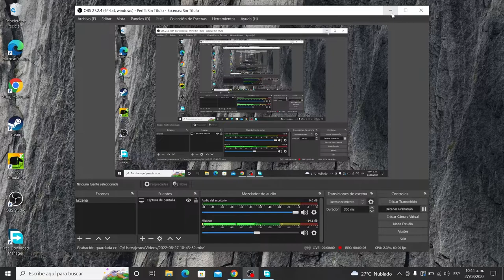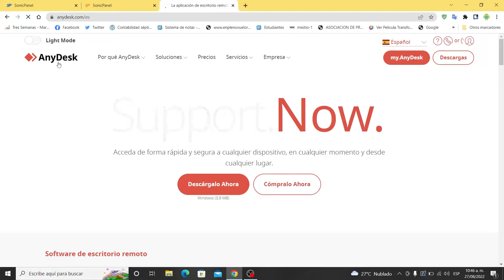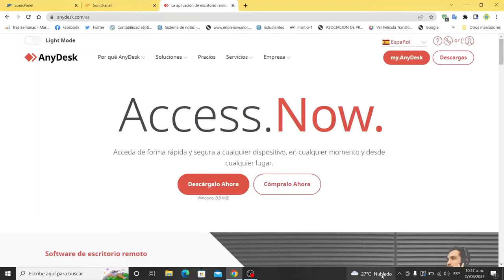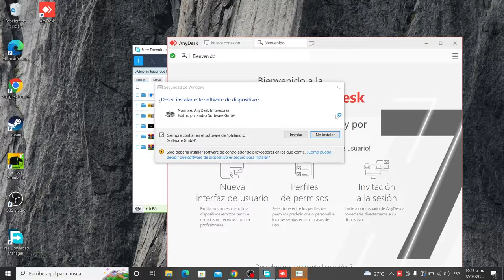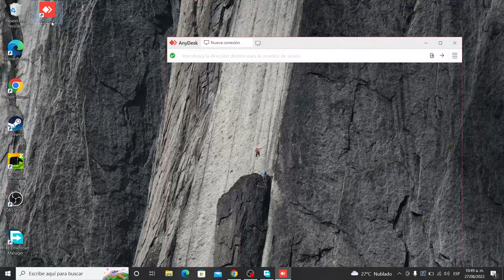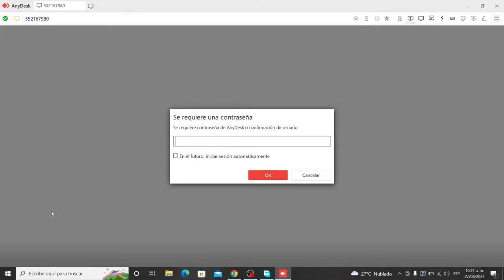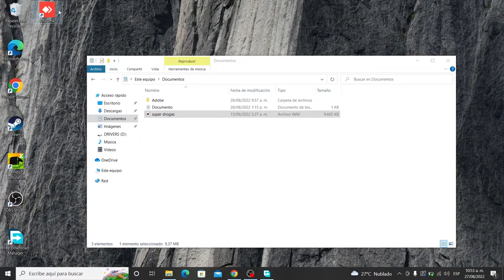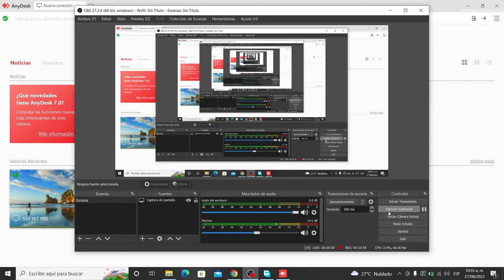QUE ES ANYDESk Y PARA QUE SIRVE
Hola en este video te enseñare  que es anydex, como usarlo y alo largo del tiempo seguiremos desglosando el programa y cada una de sus funciones.